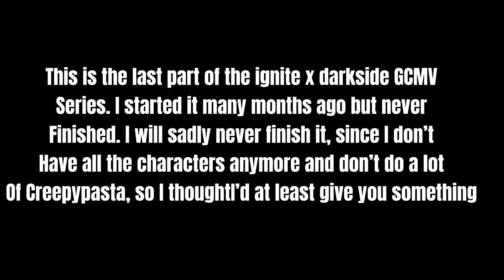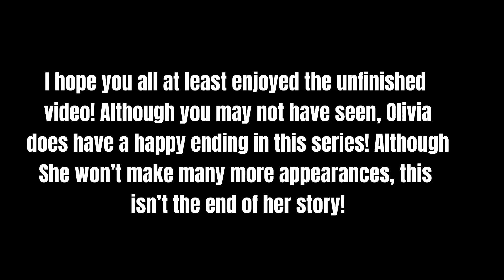~Diamond Heart~ || Creepypasta ft: OC || Ignite x Darkside Part 3 || UNFINISHED GCMV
After visiting over and over again, Olivia comes to realize the Creepypastas are who she fits in with! So taking up Slenders offer, she joins their family and she begins to embrace her powers, which start to show. She has finally found her family...and the freedom she’s sought for years!

To those who have been asking, here is part 3 of the Ignite x Darkside series! This is the LAST PART!Sadly it is incomplete and will sadly stay that way. I started part 3 many months ago, but didn’t finish it. I will not be finishing it due to not having characters anymore and not doing many Creepypasta videos anymore! I’m sorry it’s unfinished! I hope you enjoyed this series And I thank you so much for all your love and support! But this is not the end of Olivia’s story! She will make an appearance every now and then!☺️💜❤️

Hope you enjoyed! And have an Awsome day or night!💖🥳

~Characters~
Slenderman
Olivia Caston (OC)
Splendorman
Trenderman
Offenderman
Jeff
Jane
Masky
Hoodie
EJ
LJ
Sally
Ben drowned